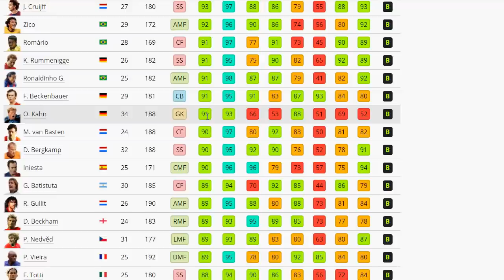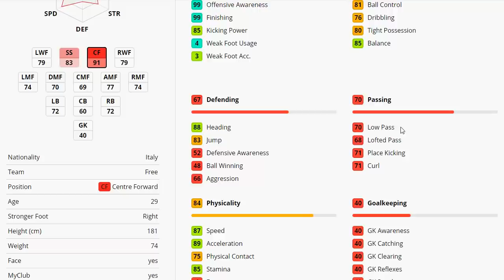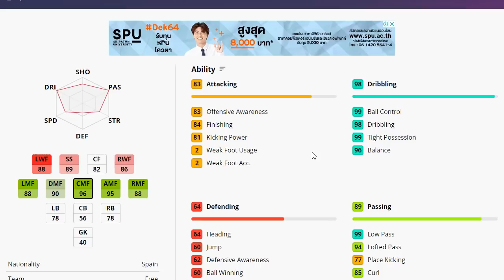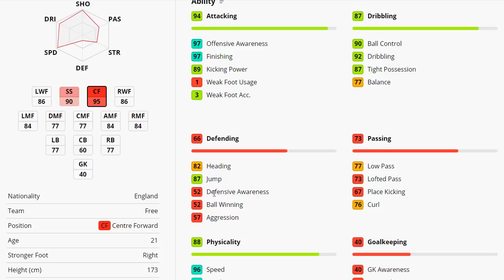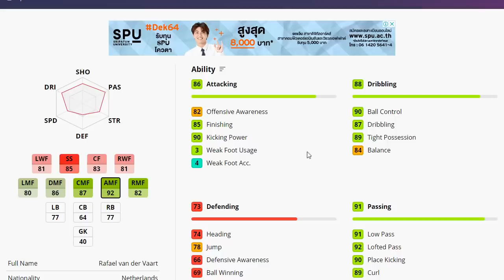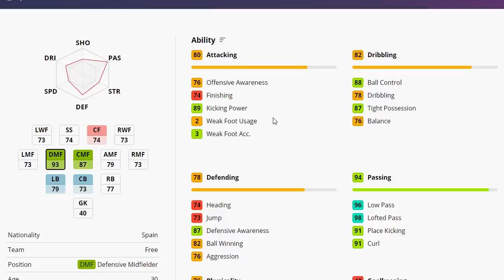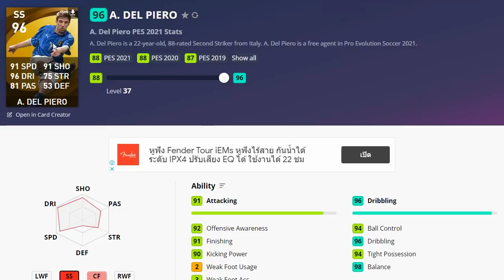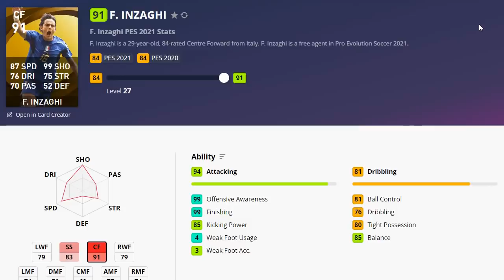PES2021 รีวิวค่าพลัง ตำนานวันจันทร์นี้ 14/06/21